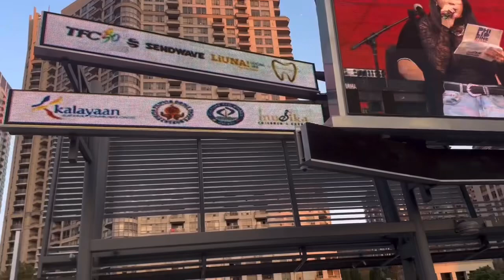EP257-Filipino Festival. Mississauga City Centre, Ontario, Canada.